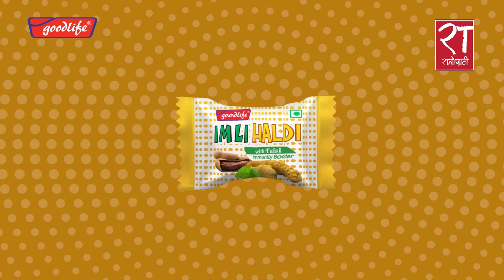देउवाले अस्वीकार गरे प्रधानमन्त्री ओलीको प्रस्ताव